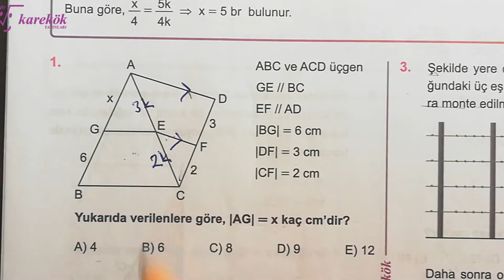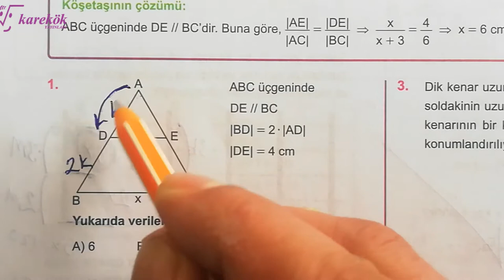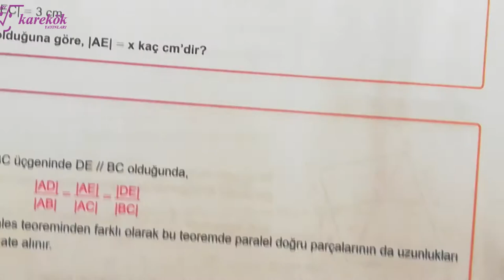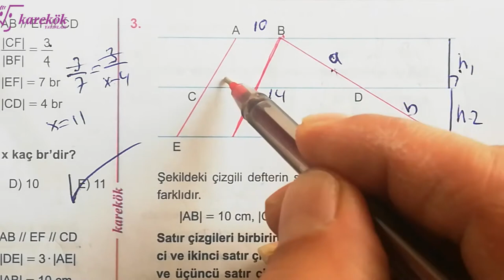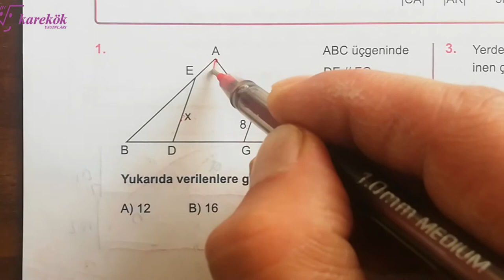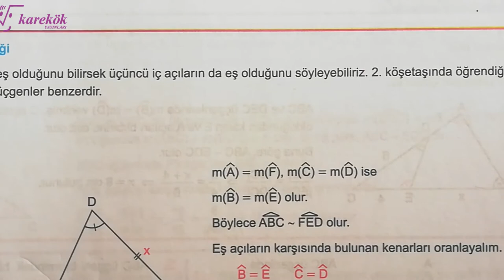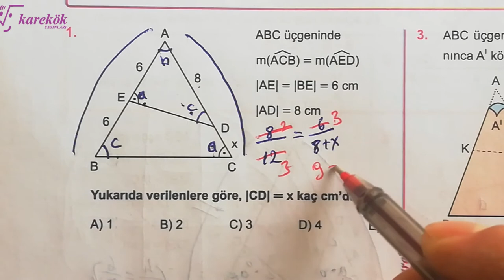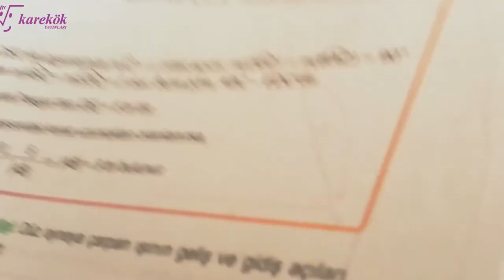ÜÇGENDE BENZERLİK 4.5.6.7.8.9. KÖŞETAŞLARI |KAREKÖK YAYI| GEOMETRİ SIFIR 2022|AÇILARIN ÇOCUĞU